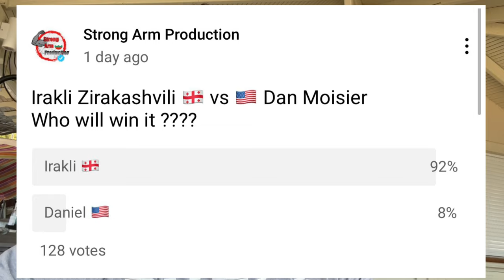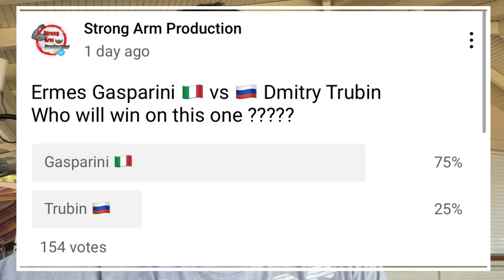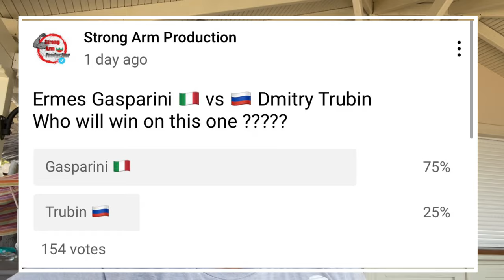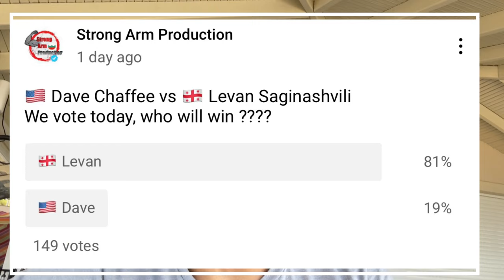Levan Saginashvili, Dave Chaffee, Irakli Zirakashvili, Dan Moisier, Ermes Gasparini, Dmitry Trubin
Hello,  people. Thank you for being here.

✔For the new Viewers: Dear viewers, you are invited to Subscribe for our channel and follow our workouts, competition, fan videos, fitness and gym workouts, suplement advices, Tool reviews and many more. We are battle tested athletes, with multiple WAF/EAF Rewards, Internetional Rewards and many more!